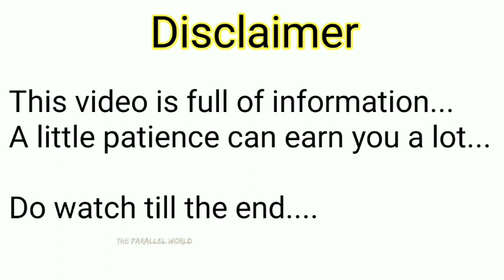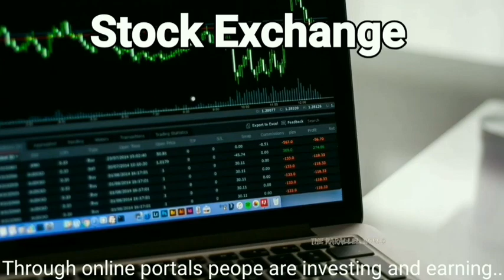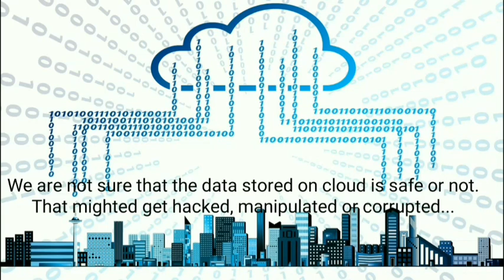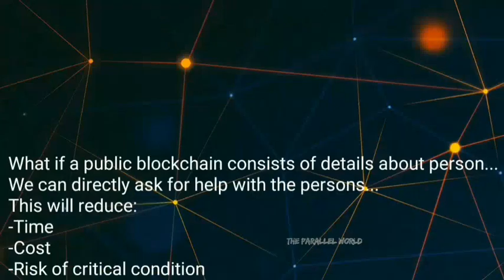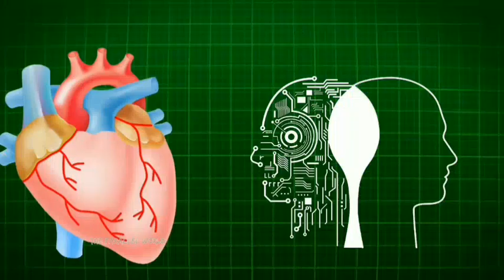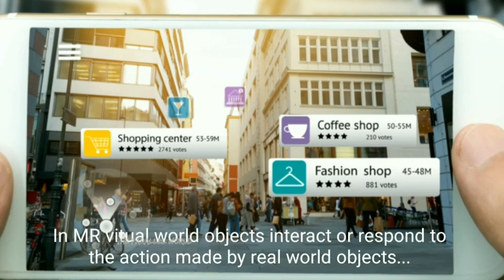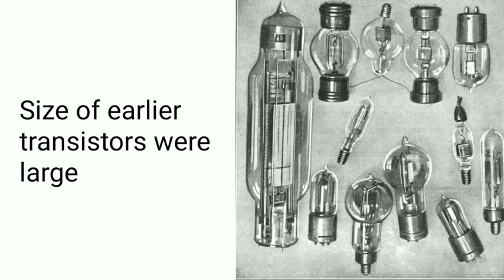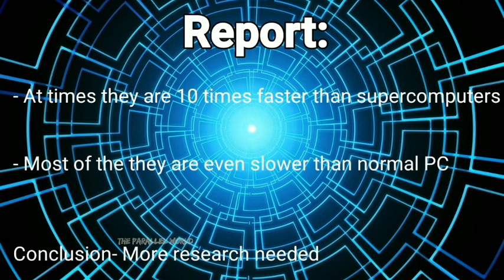DARQ Power | DARQ Technologies | DARQ power explained in simplified form | The Parallel World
Hello friends,

Digital Era is about to end and a new era is starting which is know is as DARQ Era...

Thankyou...